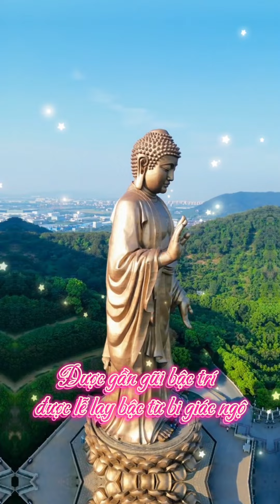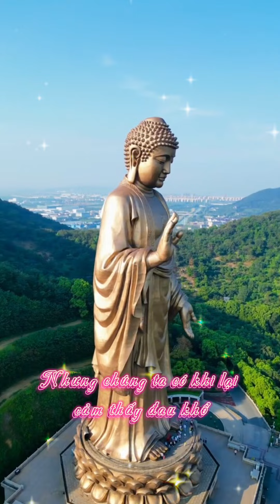Phải biết mình có phúc